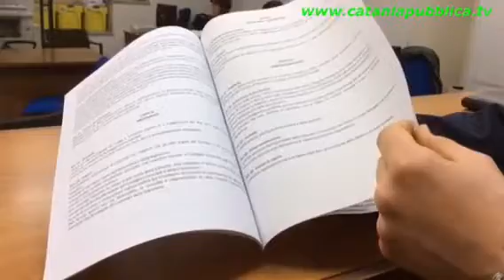Immigrazione: "Emergenza, ma soprattutto risorsa".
Stamattina 29 associazioni cittadine hanno depositato presso l'Ufficio Protocollo Generale del Comune di Catania una proposta di regolamento istitutivo della "Consulta dei Cittadini Migranti".